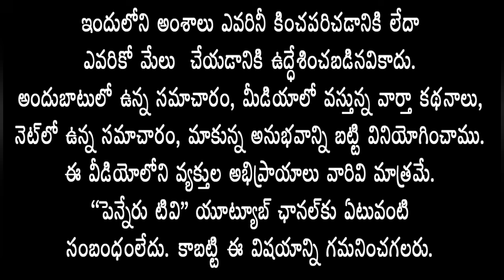విద్యుత్ షాక్ బాధిత కుటుంబాలను ప్రభుత్వమే ఆదుకోవాలి - మాజీ డిప్యూటీ సిఎం అంజద్ బాషా డిమాండ్